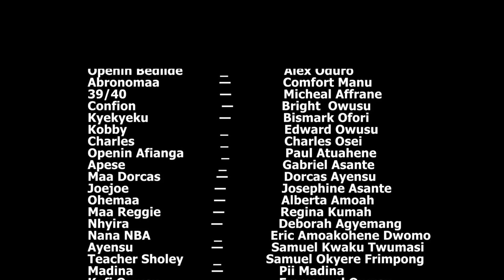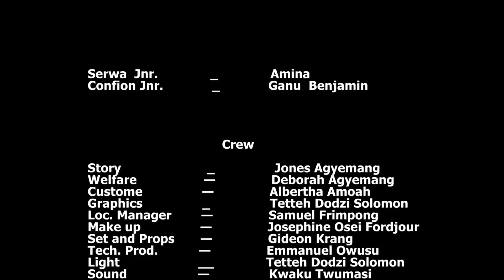ME KROM (MY HOME TOWN) episode 444 WILL NANA ACCEPT APESES CHILD ?